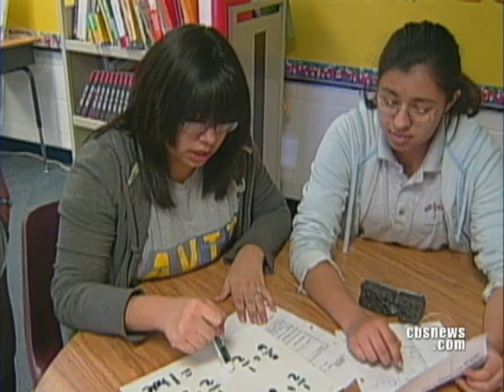Keeping Kids In Shape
A fitness program in Texas mandates daily PE classes and annual fitness tests for kids. As Cynthia Bowers reports, they're now getting better grades and staying active.